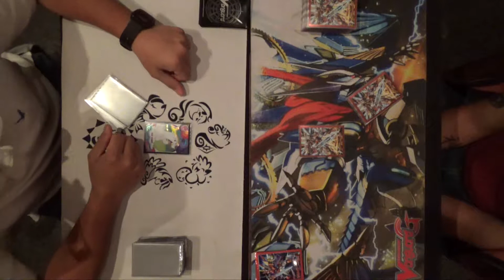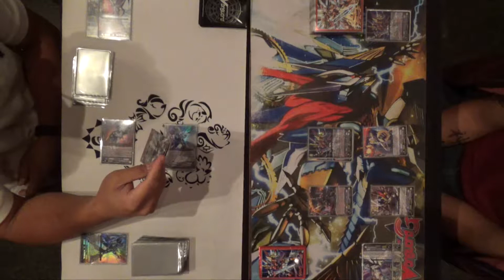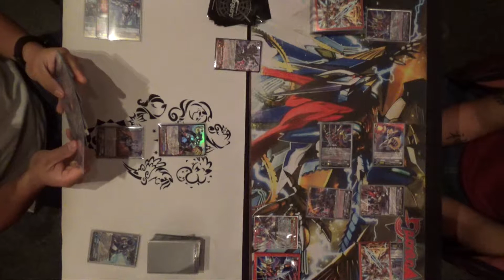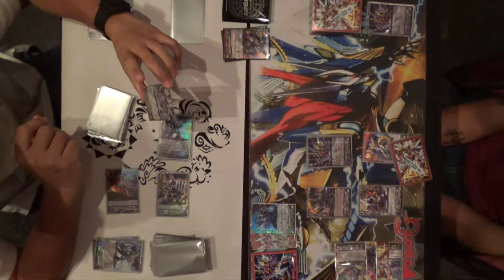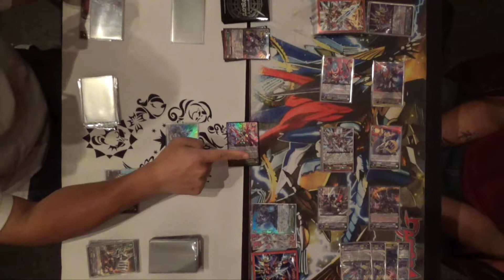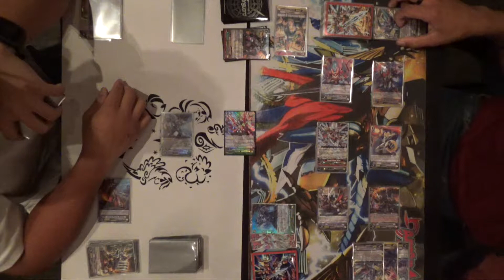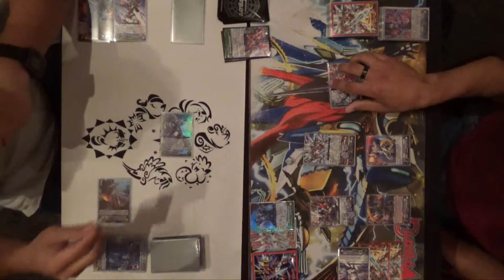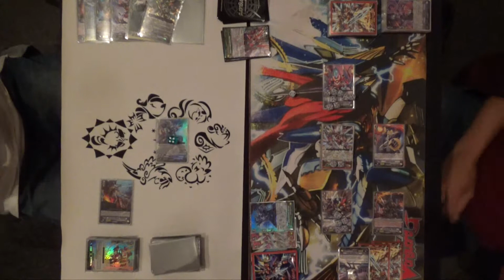Sin Buster/Drion vs Victor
Giant robots versus giant robots? What could be better? On with the game!